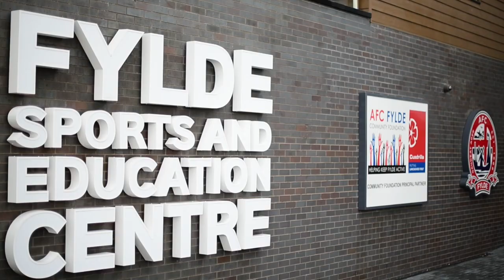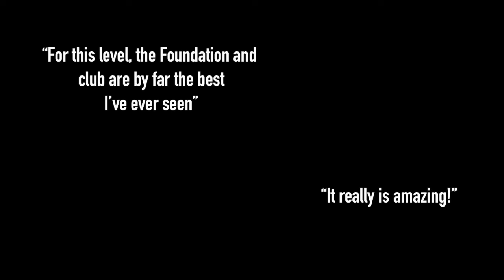Foundation Celebration of Events with Mark Lawrenson!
AFC Fylde Community Foundation recently welcomed footballing legend Mark Lawrenson to the new Fylde Sports and Education facility to see a handful of programmes and initiatives offered by the Foundation.

The day was a great success that was made possible due to the support of Cuadrilla Resources and the Foundation are delighted Mark was able to see the Foundations extensive growth and range of community programmes offered.